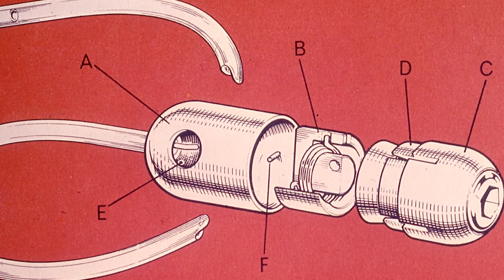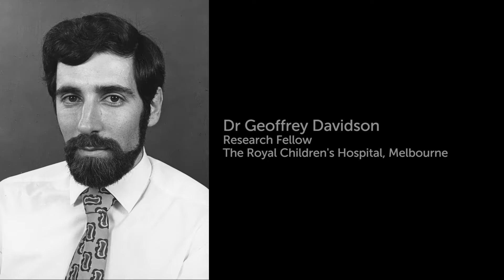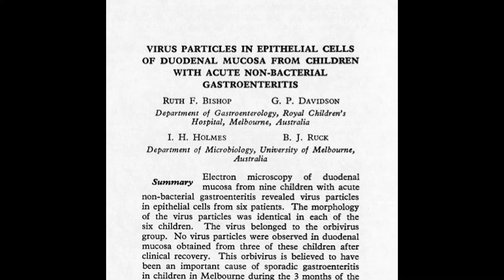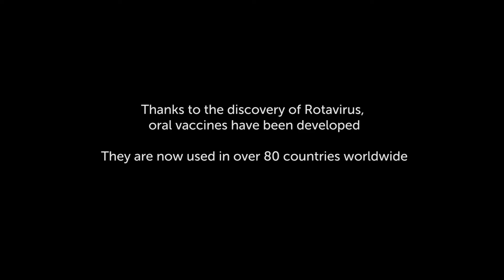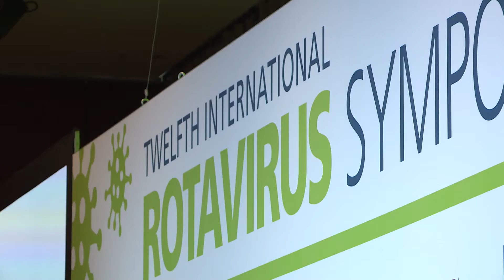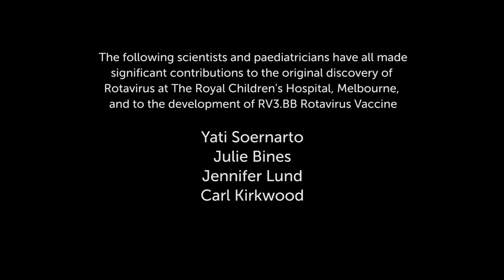Ruth Bishop - The Rotavirus Story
Professor Ruth Bishop AC was an eminent Melbourne Children’s scientist and microbiologist who devoted her career to improving child health. Her most significant discovery was the 1973 identification of rotavirus, the major cause of gastroenteritis in infants and children. This discovery, and the legacy of rotavirus vaccination, has directly resulted in thousands of children’s lives being saved around the world, especially in low-income countries.